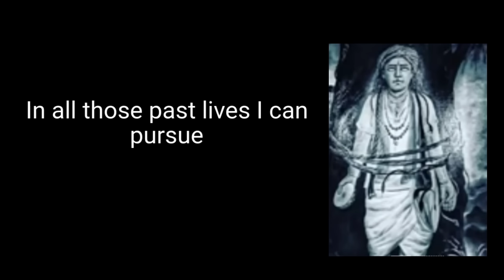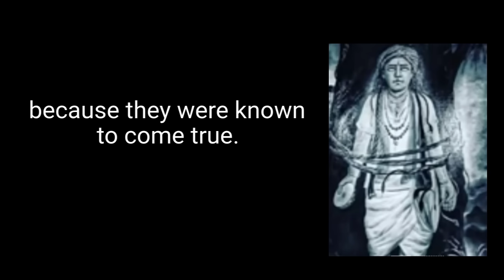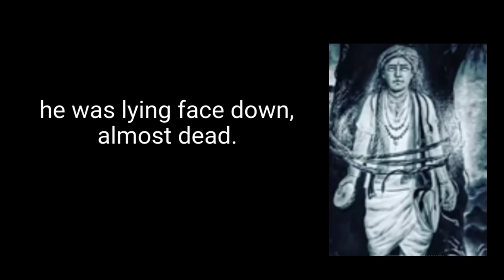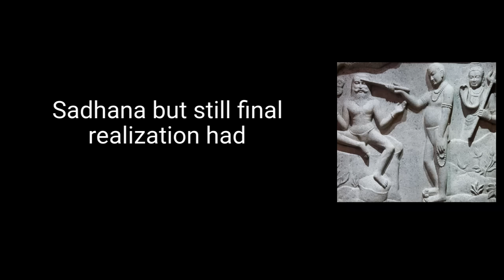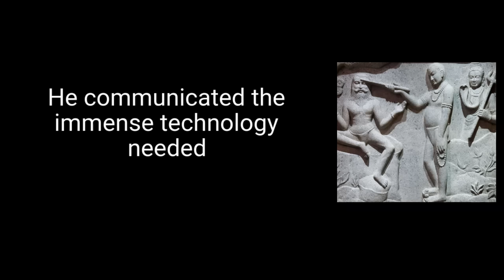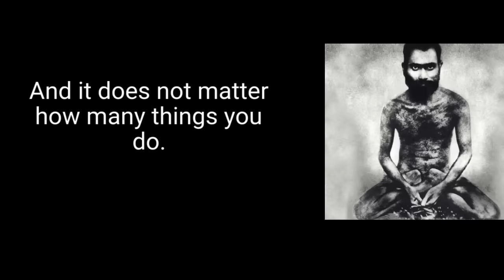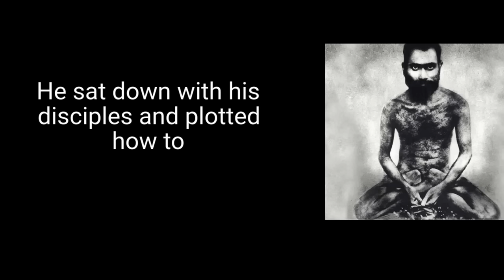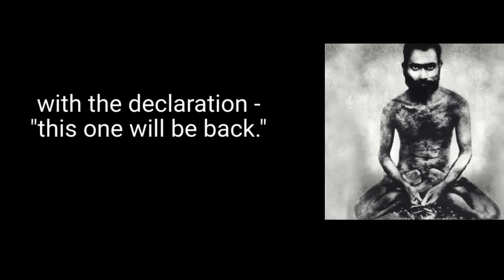Sadhguru Reveals His Past 4 Births | Reincarnation | Gnana Yoga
In the book Death Sadhguru talked about his 4 previous lives. Bilva, Shivayogi, Sadhguru Sri Brahma.